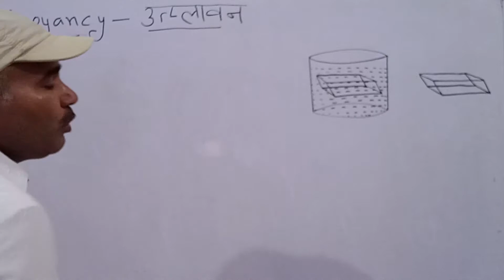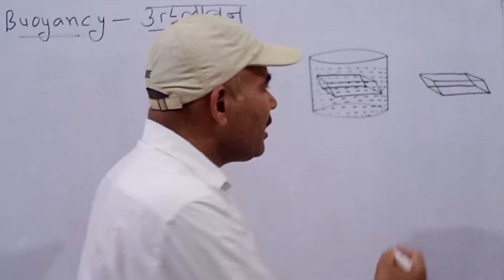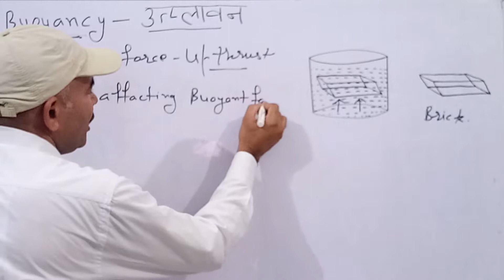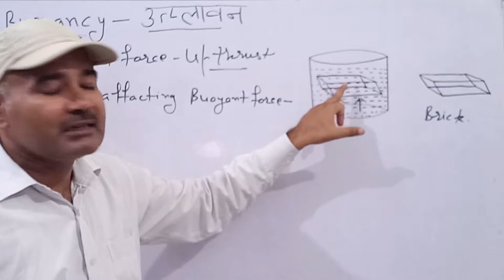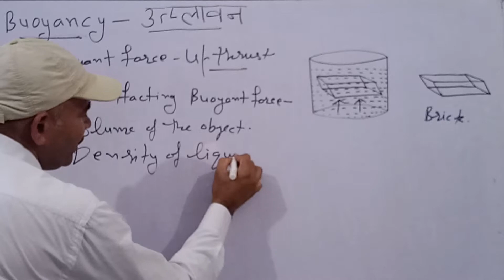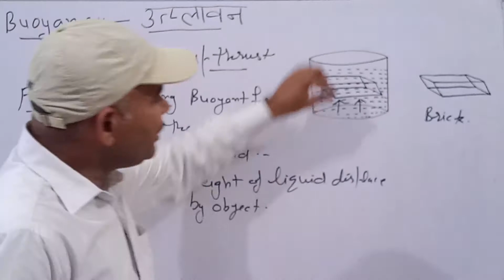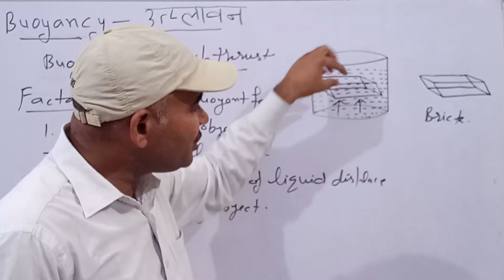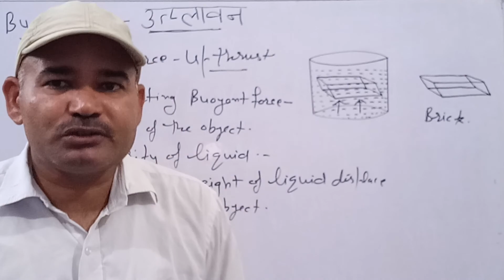What is Buoyant Force उत्प्लावन बल What are Factors affecting Buoyancy Class 9th Upthrust kya hai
Details about the buoyancy. 9th Physics. SSC, competition exams. Why it is easy to swim in sea water than fresh water ? Also find